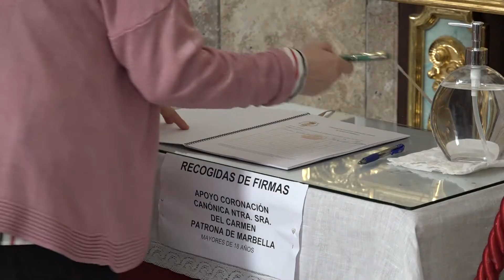La Hermandad de la Virgen del Carmen ha iniciado el proceso de coronación canónica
Se trata de un proceso largo, iniciado hace dos años por la Hermandad de la Virgen del Carmen  con el firme compromiso de culminarlo y con la garantía de saber que su virgen, es la única talla que cumple, en nuestro municipio, los requisitos  establecidos para lograr la coronación canónica de la imagen. La hermandad ha iniciado una recogida de firmas para que la sociedad local demuestre su apoyo a la petición,  que también cuenta con el beneplácito del párroco de La Encarnación, José Sánchez, así como del obispado de Málaga.